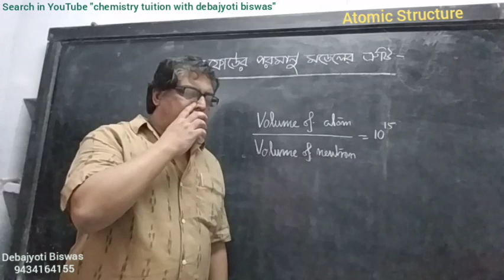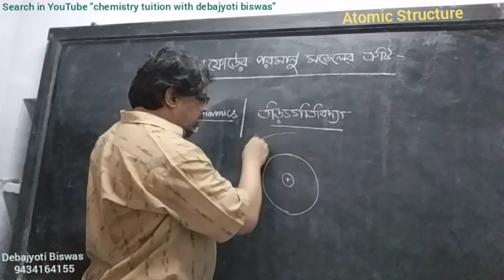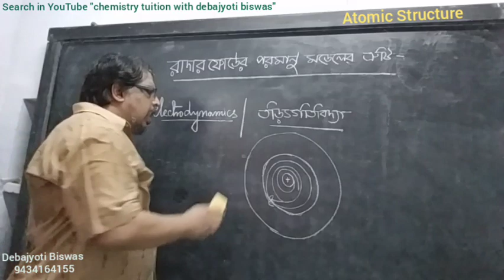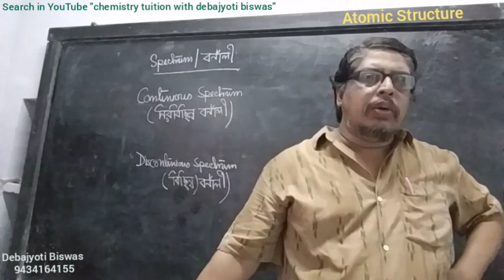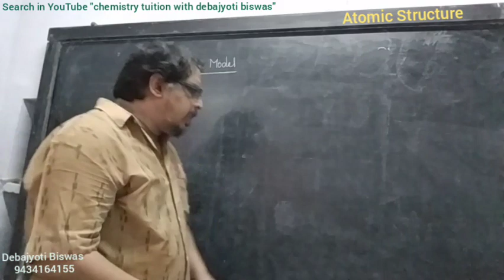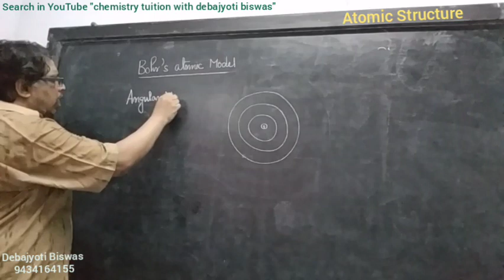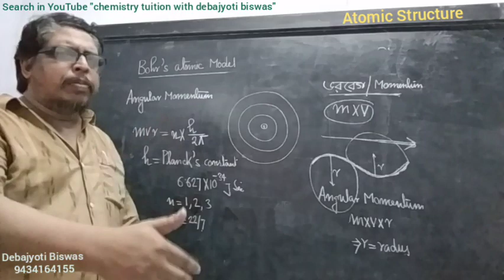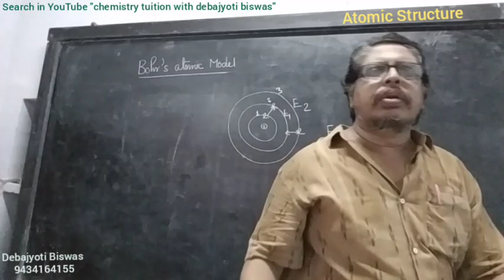Atomic Structure 2 (ClassXI)